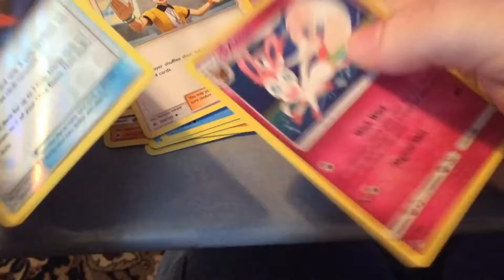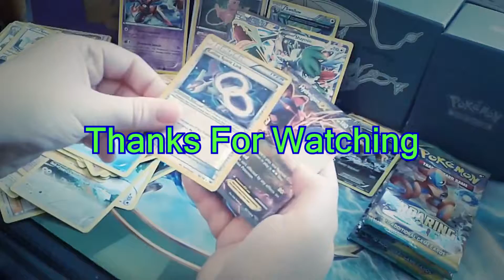Daily Pokemon Pack Opening Ep4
I will be opening Pokemon packs every day